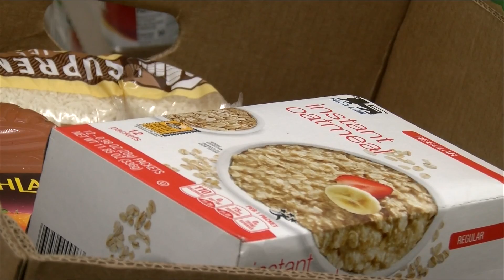Food bankl could shut down without more volunteers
Two local food banks could have to shut down if they don't get more volunteers.